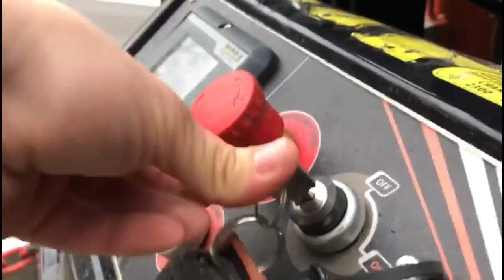Macara spider pana sau explozie cauciuc la remorca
Ce faci daca ai facut pana-explozie la remorca pe drum?
Dar daca nu ai nici cric de ridicare...?
Iei o macara spider, si ridici remorca